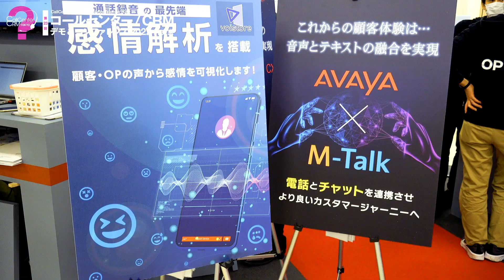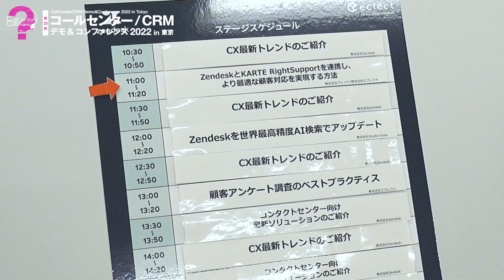CallCenter/CRM Demo&Conference 2022 in Tokyo (23th)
[コールセンター/CRM デモ＆コンファレンス 2022 in 東京（第23回）]

コールセンター/カスタマーサポート業界に贈る一大イベント